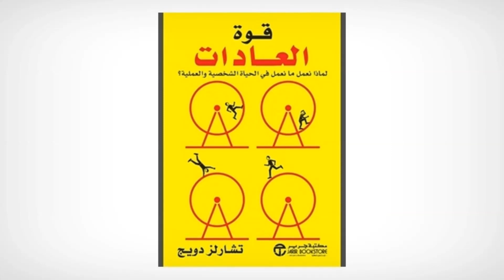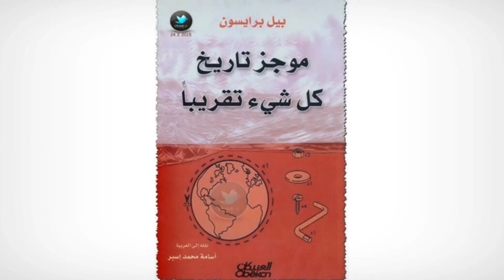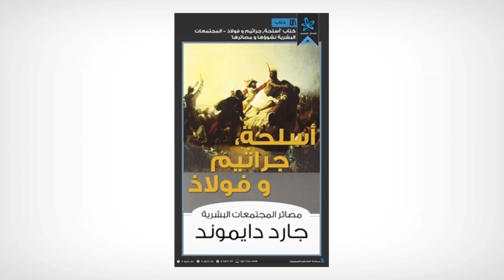6 كتب ستجعلك أذكى